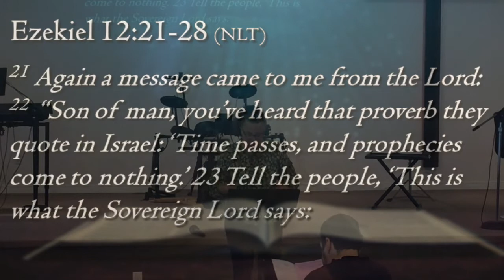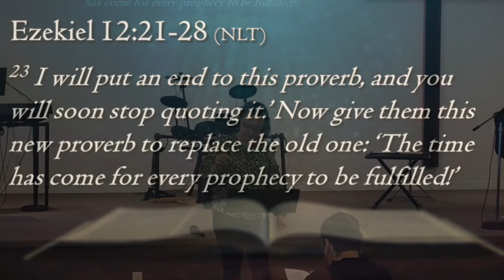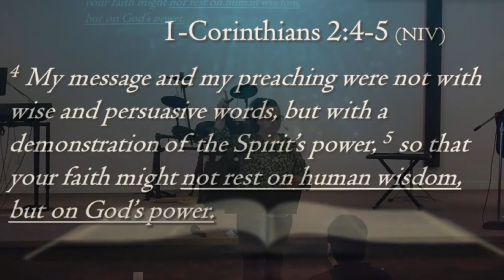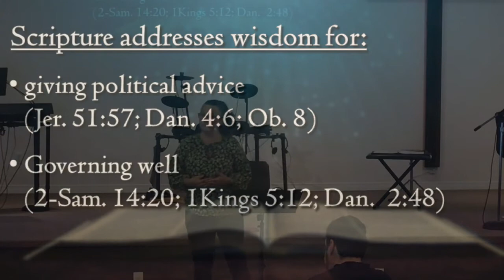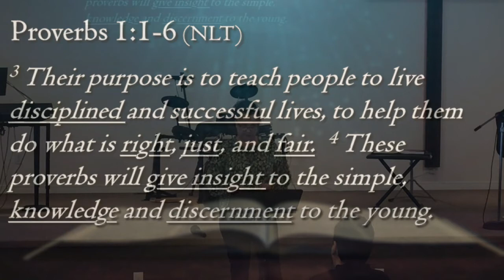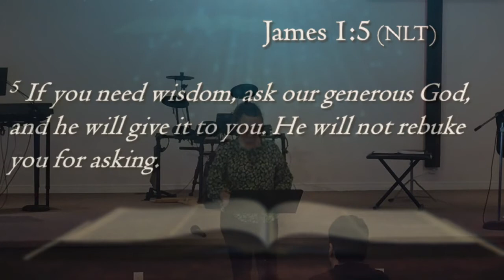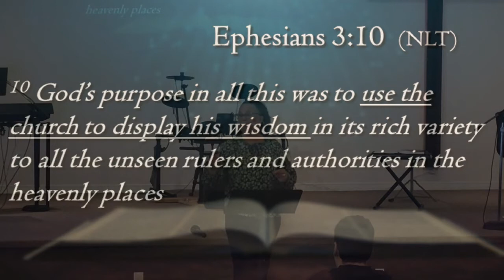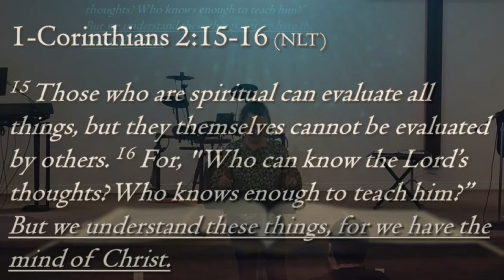Treasure Hunt - Part 1 of 2 - with Pastor Lisa Frank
In Pursuit of Wisdom